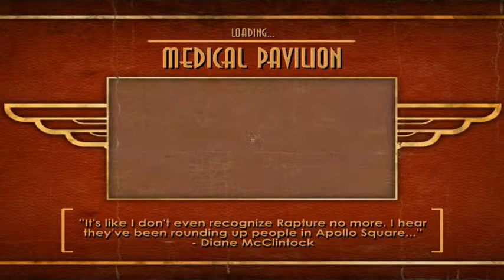BioShock - SHOTGUN TIME! - Part 5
the fifth part in my play through of BioShock